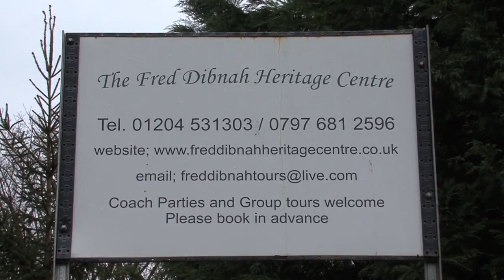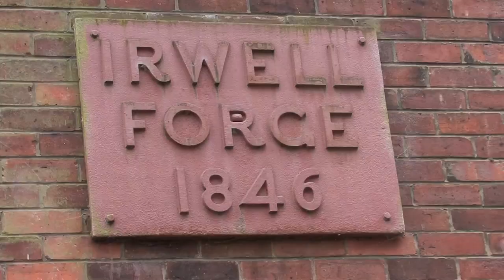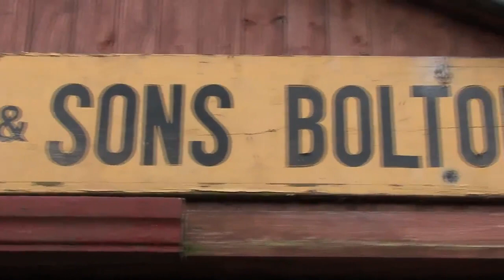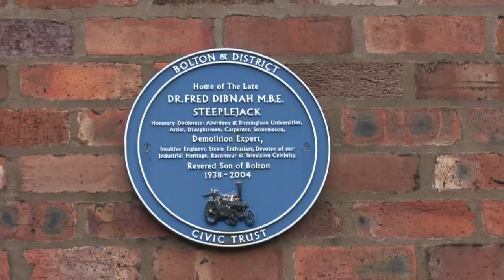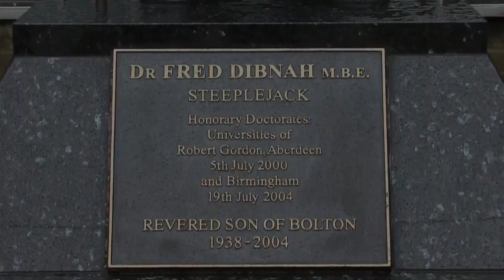Fred Dibnah Heritage Centre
Short film made by Bolton University students.

Many thanks to Leon at the heritage centre for giving permission for us to film this short documentary.

Director - Kelly Tyrer
Sound - Daniel Wright
Editing - Chloe Smales
Camera - Bernard Wright
Producer - Jamie Lowe
Assistant producer - Joe Gillbanks